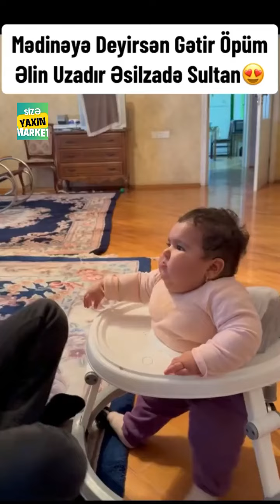Mədinə Cənnət İylənir